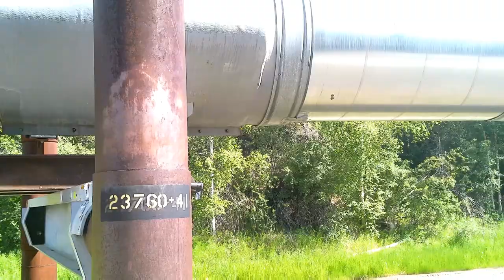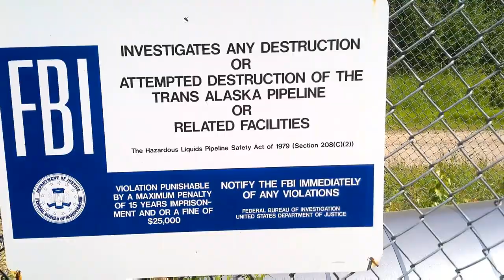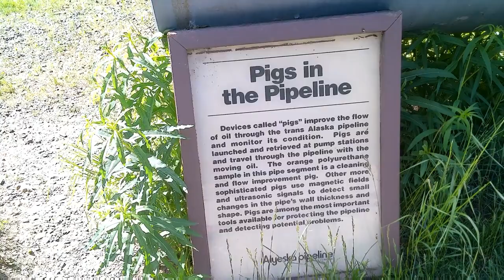Did Bidenomics shut down the Alaska Pipeline??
Fairbanks. Stopped at the Alaska Pipeline viewing area
and the oil is still flowing, of course.